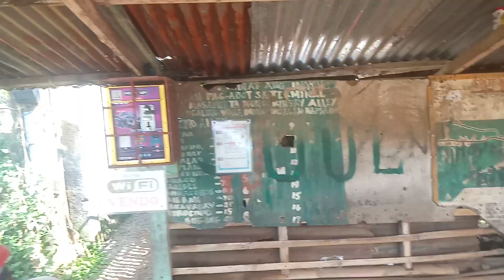CLAVERIA ANE-I | LAKBAY MISAMIS ORIENTAL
Menergy
Golden Mountain
puntagurda
Balingasag Misamis Oriental
Barangay 1
Barangay 2
Barangay 3
Barangay 4
Barangay 5
Barangay 6
Waterfall
Cogon
Linggangao
Mandangoa
Mambayaan
Napaliran
Hermano
Binitinan
Talusan
Camuayan
San Francisco
Dumarait
San-Isidro
Balagnan
Blanco
Linabu
Calawag
Baliwagan
Dansuli
Kibanban
Quezon
Rosario
San-Juan
Samay
Salay
Lagonglong
Jasaan
Talisayan
Sugbongcogon
Balingoan
Kinoguitan
Magsaysay
Cagayan de Oro City
Misamis Oriental
Lungsod
water
river
motor
motor cross
vincer cogon
Salay
Lagonglong
jasaan
jampason
Lumbo
koi
siga-ok
Guadalope
Centro balingasag
cdo
CLAVERIA
VILLANUEVA
pilwak
siga-ok Beach
beach
fire
DANAO JASAAN
barangay 3 beach
baybay
Ane-i Claveria